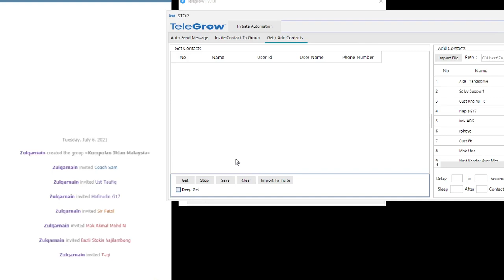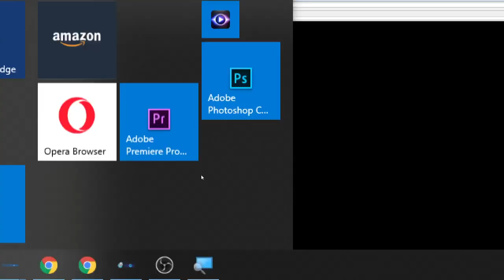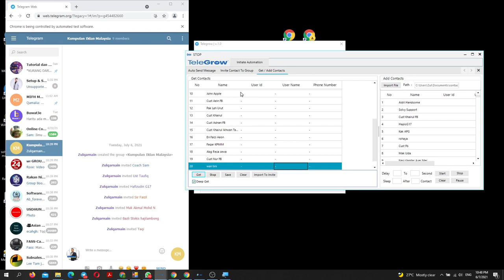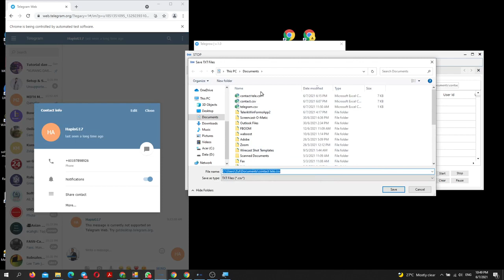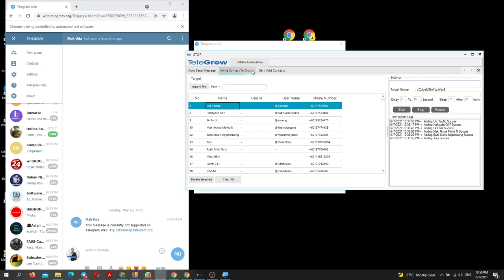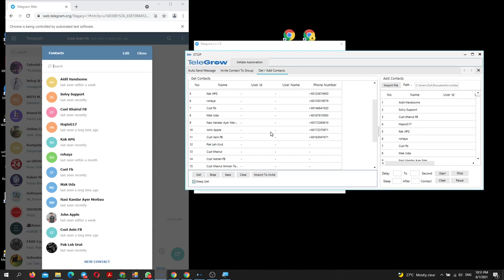Tutorial | Cara Get Contact Telegrow | Software Automasi Telegram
Memperkenalkan Telegram Blaster iaitu TELEGROW.

TELEGROW ni memang terbaik khas Buat *FOUNDER, STOKIS, AGEN & SIAPA SAHAJA YANG MENJALANKAN BISNES SECARA ONLINE*, yang ingin meningkatkan Sales Bisnes anda sepanjang PKP ni.

🤖 FUNGSI UTAMA : BERIKLAN KE SELURUH DATABASE TELEGRAM ANDA MENGGUNAKAN ROBOT AUTOPOST TELEGROW🔥‼️

OPSSS… Antara fungsi superr best ialah auto blast ke seluruh group2 di telegram walaupun anda sedang nyenyak tido.

KENALI FUNGSI ROBOT TELEGROW :
🔁 Boleh Auto Sedut Database Ahli Group
🔁 Boleh Auto Invite Database Ke Group
🔁 Boleh Auto Iklan Ke Semua Database Dengan Hanya 1 Klik

BONUS menanti Anda :
🎁 TeleGrow Method bernilai RM199
🎁 Case Study LeadsHero bernilai RM99
🎁 300 Group Telegram PERCUMA bernilai RM59